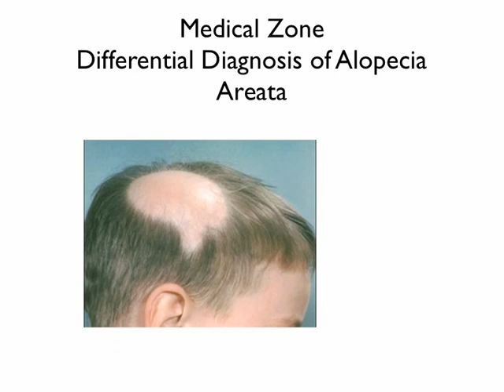Medical Zone - Differential Diagnosis of Alopecia Areata